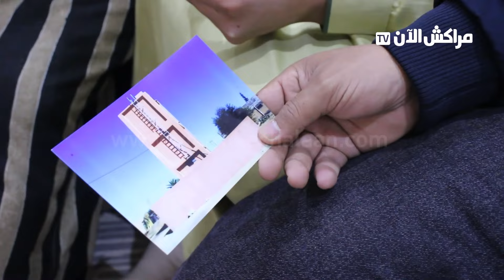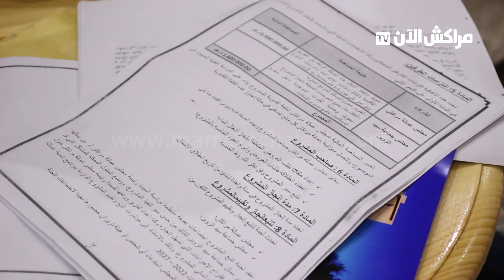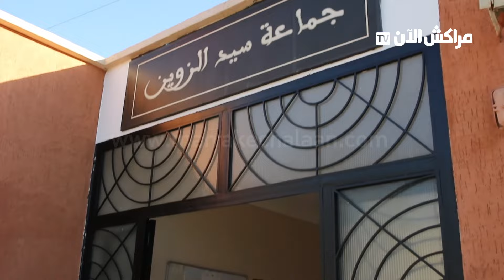"مراكش الآن" تكشف تفاصيل انسحاب الأغلبية المعارضة من دورة فبراير لمجلس جماعة سيد الزوين